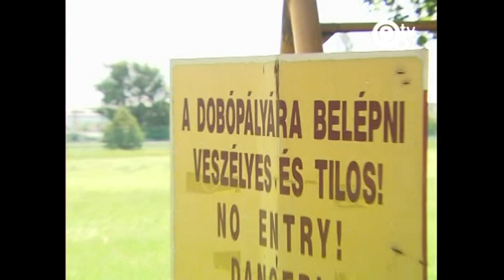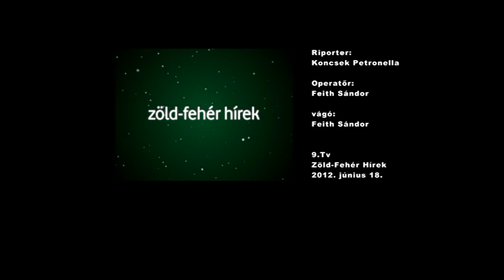9 Tv Zöld Fehér Hírek Juhász Vanda gerelyhajító olimpikon